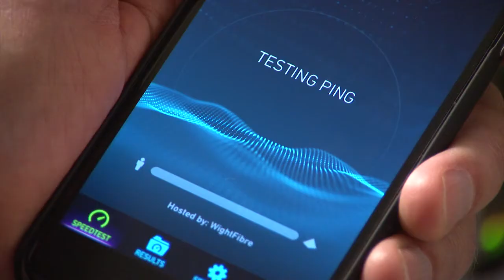IOD Awards 2015 - 4G for Business